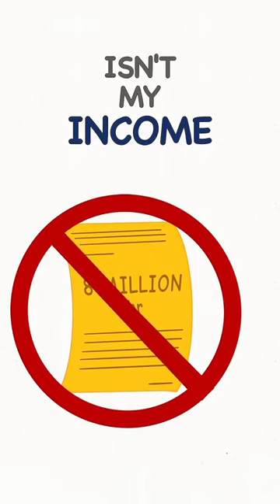How does Jeff Bezos don't have to PAY TAXES? ✌️🤑